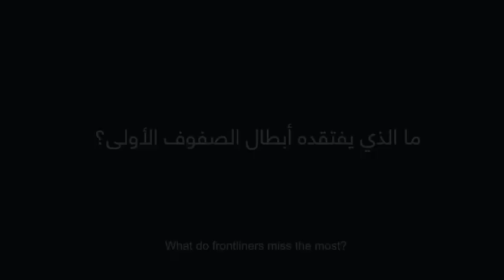مفاجأة العيد الرائعة لأبطال الصفوف الأولى بعد 6 شهور من العمل المتواصل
الفيديو نقلاً عن موقع وزارة الصحة البحرينية